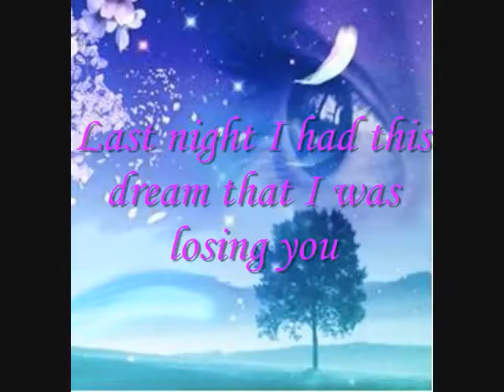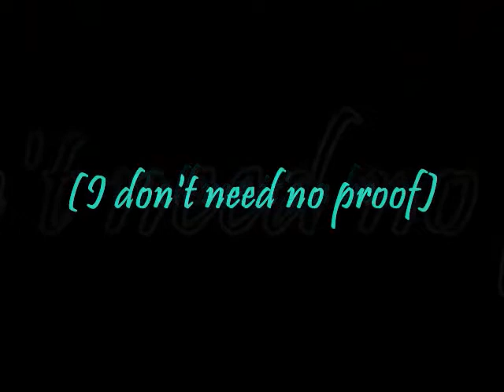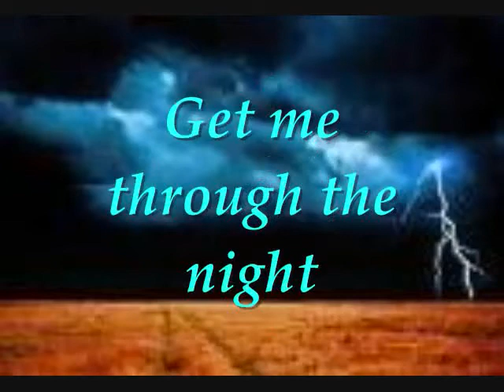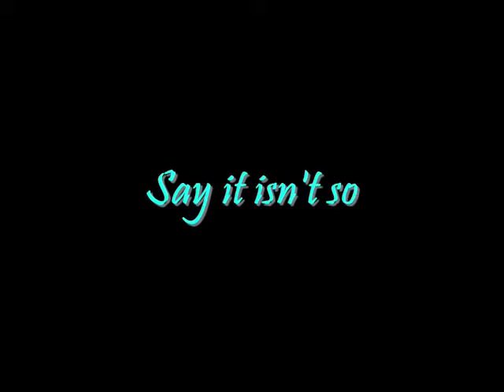Bon Jovi- Say It Isn't So lyrics - YouTube